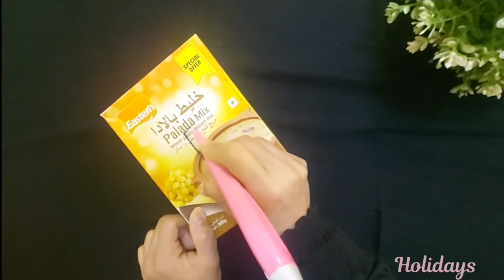How to make balance weighing machine|DIY weighing scale|weighing machine for school project